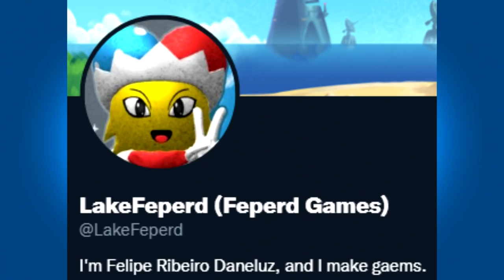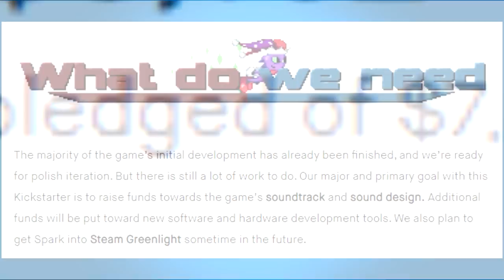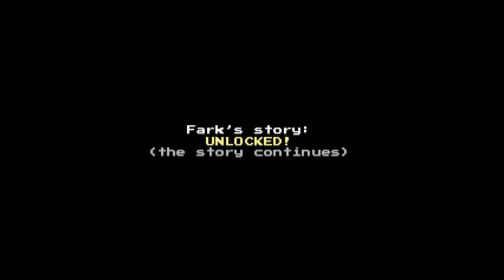Spark the Electric Jester Series - Black Mage Benjamin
Who knew a series about a jester trying to get his job at the circus back would get as in-depth as it does?

0:00 - Opening / Introduction
1:05 - Spark the Electric Jester
12:07 - Spark the Electric Jester 2
21:15 - Spark the Electric Jester 3 (Demo)
23:32 - Ending